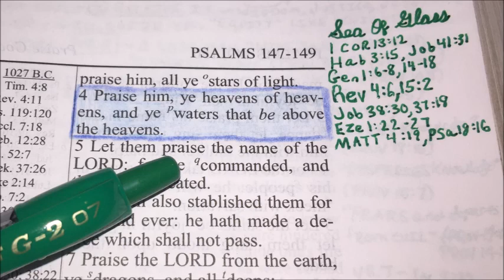The SEA Of Glass (Bible References)